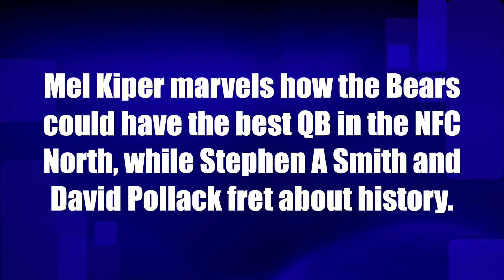Mel Kiper, Stephen A Smith and David Pollack weigh in on Justin Fields landing with the Bears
Mel Kiper marvels how the Bears could have the best QB in the NFC North, while Stephen A Smith and David Pollack fret about Chicago's history with quarterbacks.